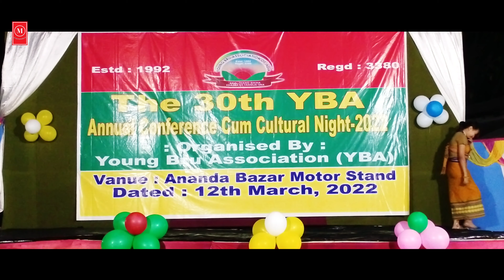Joban thir kruiha || kaubru Music video|| YBA conference live Performance Dance Ananda Bazar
:IMPORTANT NOTICE :

These All Things Are Copyrighted. No One Will Take It Seriously All Right to above Music Label & No Copyrights Infringement intended.

Original Copyright Owner Ko Aagar Hamare YouTube Channel Se Ya Es Gane Se Koe Bhi Problem Ho To Hame Mail Kare " " Video Ko 24 Ghante Me Delete Kar Diya Jayega Channel Se

यह चैनल किसी गलत उपयोग के लिया नहीं बनाया गया है अगर मैंने आपका कोई गाना अपलोड किया है और यदि आप इसे हटाना चाहते हैं आप हमें ईमेल के माध्यम से संपर्क करें या यूट्यूब निजी मैसेजिंग सिस्टम आप का गाना 24 घंटे के अंदर हटा दिया जायेगा

Please please please don't apply copyright Strict woner

Copyright Disclemer

         🎵🎶 Original Song Credited

 Singers:- Pabi Molshoy ft. Anjali Molshoy

 Songwriter and Composer:- Pabi Molshoy

       Businesses Inquiry

Facebook Enzoshan Molsoi

1 Joban thir Kruiha
2 Joban Thir kruiha  Kaubru song
3 Joban thir kruiha
4 Joban thir Kruiha  Kaubru Video
5 New Kaubru Video Cover
6 Last Kaubru song
7 New kaubru song live Performance
8 YBA conference 2022 Amanda Bazar
9  YBA Conference live performance 2022
10 Kaubru love Song Live Performance